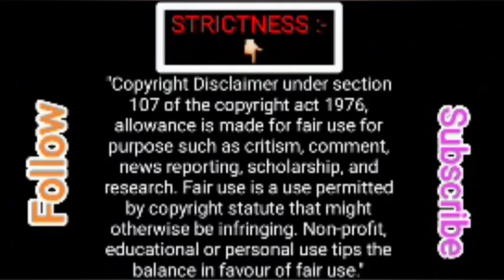Let's get a little enjoy with world best travel game which is "Minecraft" । Part:- 03। Vhuti Gamer।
*Record by XRECORDER APP*
*Gameplay = "Minecraft" a small adventure Game & other Games. (Game)* ।
Game Address = Mojang Maria Skolgata 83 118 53 Stockholm Sweden

*Some facts about me:- "My Real name is Suprajit kar. But In Internet, my name is Vhuti. Lives in India, West Bengal. Thanks again for reading* ♥"

*"This gameplay video has been made only for your entertainment purpose. So, please don't spread any rumour about my video. I am sorry, If my gameplay video hurt you by something. So, watch my Video and laugh. Don't take anything seriously shown in this video. And please don't mind anything. Thank you".*

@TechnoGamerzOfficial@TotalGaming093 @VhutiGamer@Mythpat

Thanks everyone. Thanks for all the supports you show me.